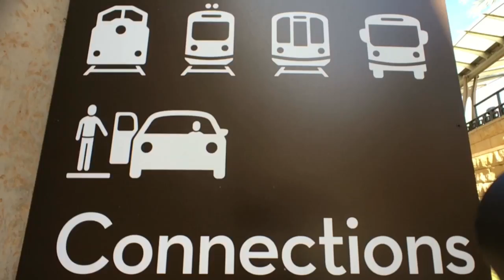Will Clarke ON A TRAIN - Dance Video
We are proud to present a dance music video piece to the legendary Will Clarke On The Train !

More on RaveTrain.TV